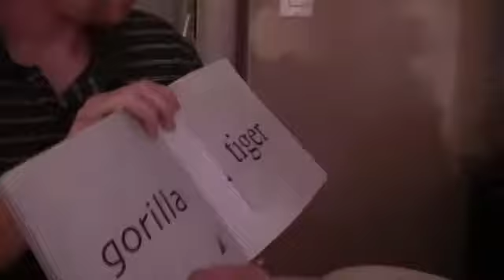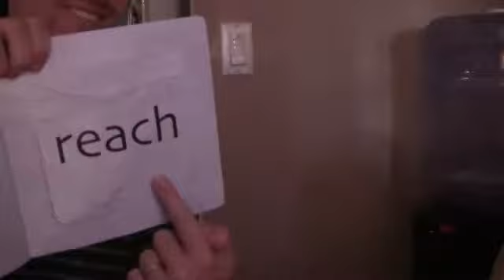Alyce Reading at 16 months old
Our 16 month old has been watching the "Your Baby Can Read" videos for a few months now and can read approx. 15 words now!